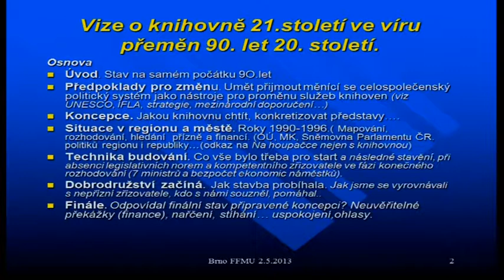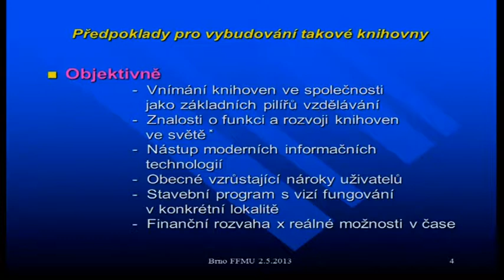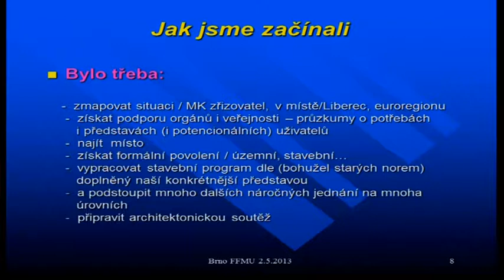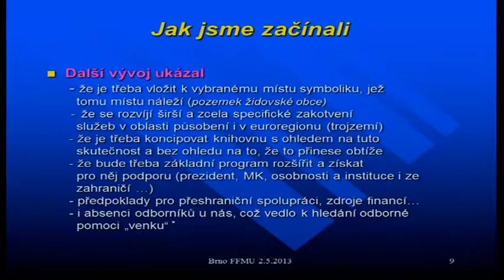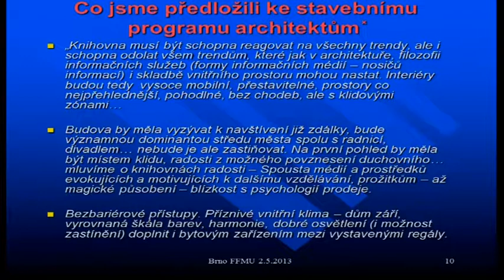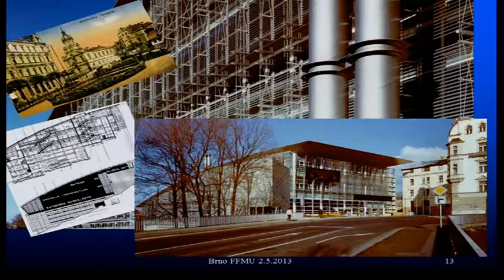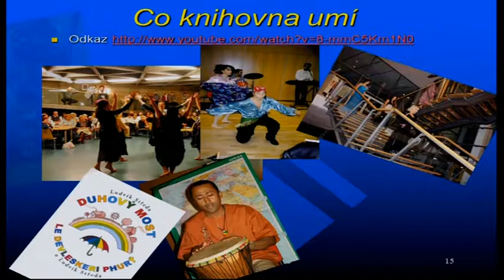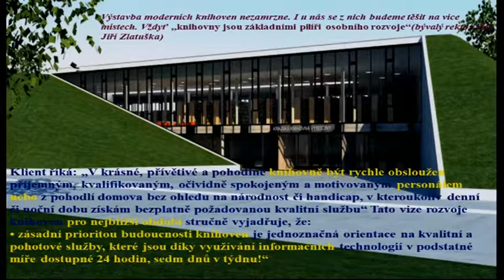Věra Vohlídalová: Vize o knihovně 21. století ve víru přeměn 90. let 20. století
Věra Vohlídalová přednášela o tom, jak se plánovala a vyvíjela liberecká knihovna na půdě židovského památníku.